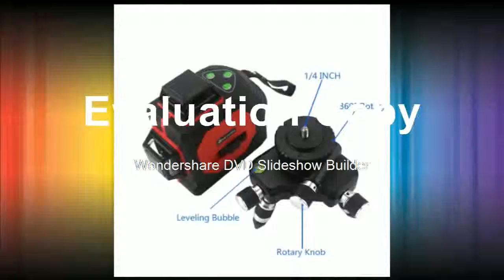Buying 360 Degree Horizontal And Vertical Cross Red Laser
Product On Aliexpress

Brand Name:KETOTEKWavelength:532nmSize:125x110x135mmMeasurement Model:12 linesPrecision:+/-1mm/10mType:Rotary LasersModel Number:Laser Level